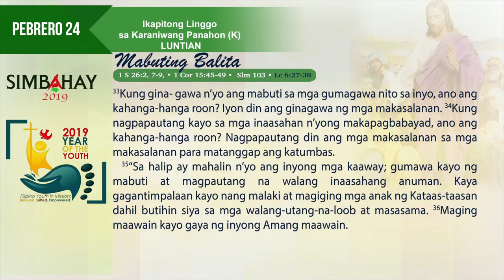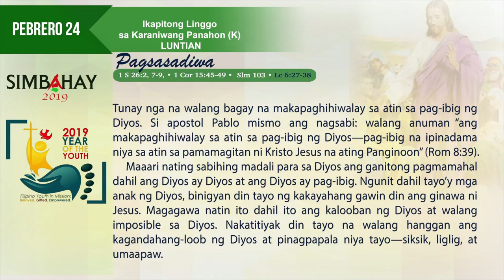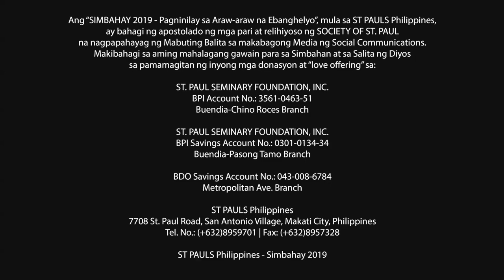Simbahay | Ikapitong Linggo sa Karaniwang Panahon | Pebrero 24, 2019